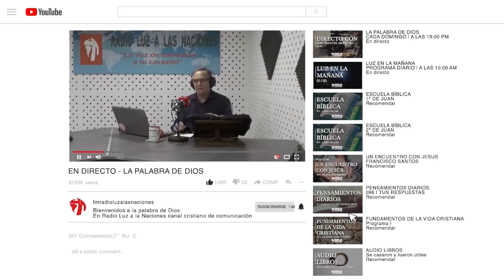JUAN SÁNCHEZ LOS DONES DEL ESPIRITU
Este domingo día 20 a partir de las 19:00 horas te
invitamos a escuchar la Palabra de Dios a través
de nuestros canales de YouTube y Facebook
a cargo de Juan Sánchez.
es una voz de salvación a tu corazón, nuestro
único propósito y deseo es anunciar el evangelio
porque es el poder de Dios para salvación a
Acércate a Dios y él se acercará a ti, ven a Jesus
cree en él, recíbelo serás llamado hijo de Dios